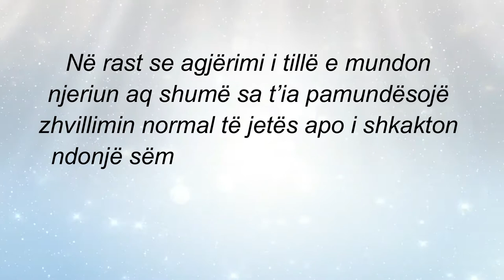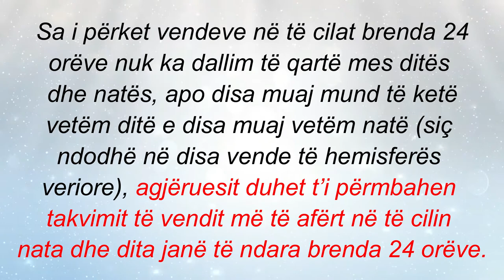12. Si duhet agjëruar kur dita është e gjatë apo kur nuk ka dallim dita nga nata gjatë 24 orëve?